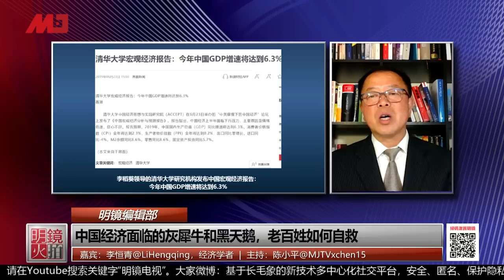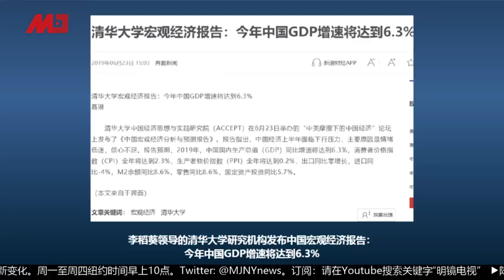李恒青 陈小平：中国经济越救越糟，习近平手下都是当代和珅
习近平身边的都是赵括和和珅，例如李鸿忠。于是中国的灰犀牛越来越大。李稻葵教授等经济学者的报告蒙蔽了习近平。

中国的经济能不能自救？一带一路表面看起来好，但是只有很少的项目在开展，有能力的国家担心一带一路的只能让中国赚钱，而有的国家政治不稳定，投资回报比较低。还有的国家担心主权受到中国的侵害，一带一路就是一个坑。而财政方面去杠杆之后企业倒闭带来失业潮和经济下行，中央政府和地方政府也在已经负债累累的情况下继续大举借债。贸易战开始以后中国有超过五百万家企业关门，造成失业人口过一千万。中国现在的政策就是谁官大谁说得算，不顾百姓不顾后果。贸易战导致的中国的产业链外迁之后又会让带来新的失业潮，这又会成为新的灰犀牛。其次人民币贬值导致中国的物价上涨，老百姓怨声载道。房价如果下跌，那么没有一个政府可以承受的住，这个将成为最大的黑天鹅。

嘉宾：李恒青
主持：陈小平